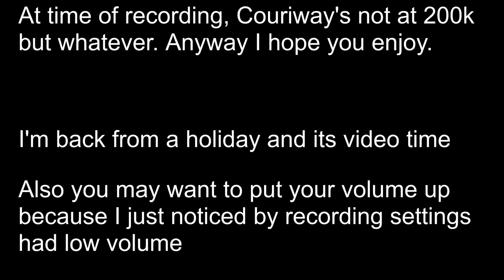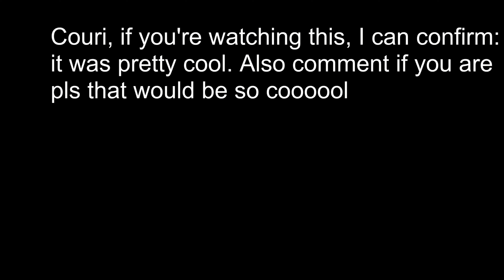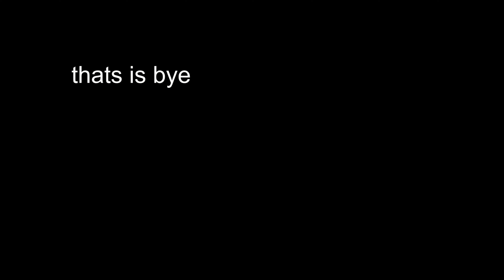Clips that made Couriway famous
Alright great!

Man just realised theres a typo at the end of the video smh

There
Have a good day
Bye